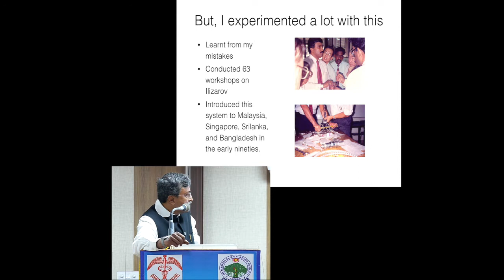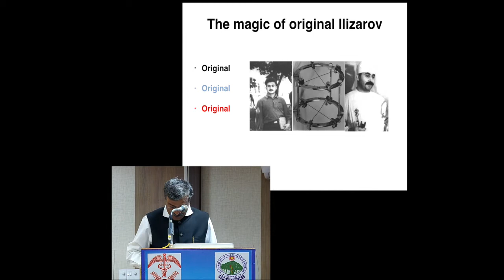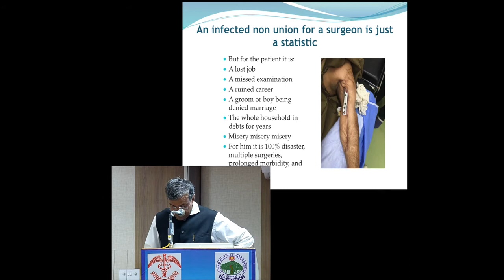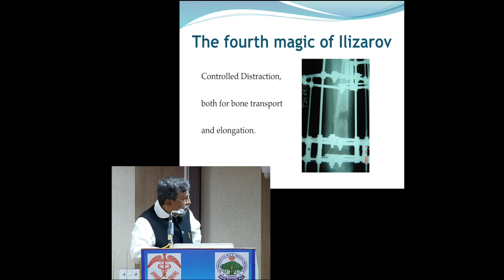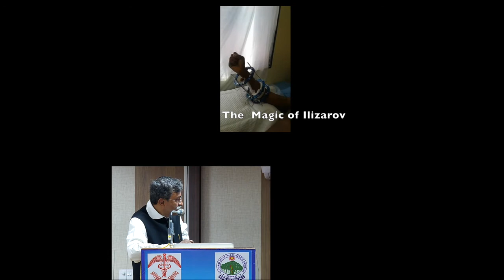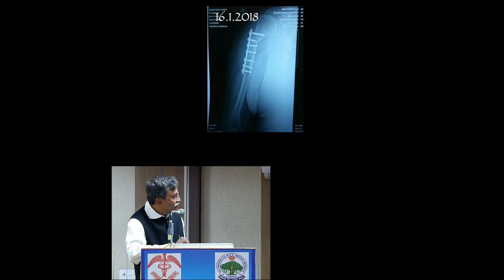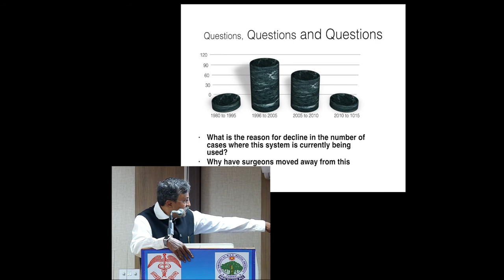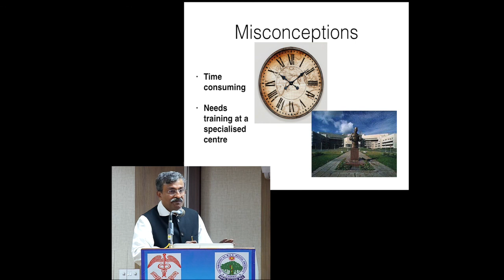Magic of ilizarov Stanley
Chennai Stanley National Ilizarov and JESS conference and workshop.
First lecture by Dr L.Prakash
This talks about the Ilizarov philosophy, the man himself, and shows the wide array of problems that can be treated by this wonderful system.